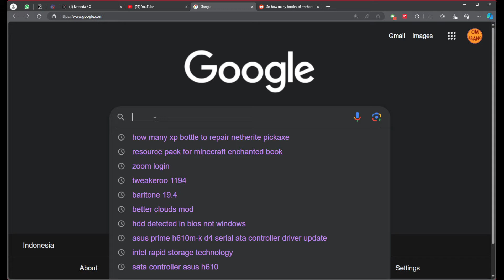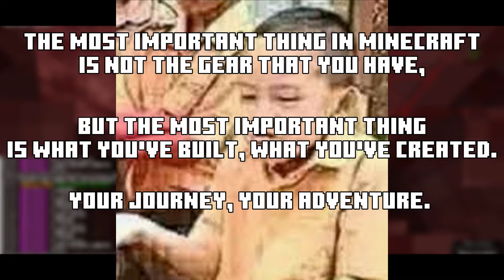100 Hari Membangun Netherite Beacon - Minecraft Survival Let's Play Eps. 31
Di video ini aku mengumpulkan ancient debris dan membangun netherite beacon dengan full 6 efek. Proyek netherite beacon biasanya memakan waktu minimal 1000 hari minecraft. tapi di video ini aku akan dibantu artificial intelegence bernama Baritone. Netherite Beacon yang tadinya memakan waktu 1000 hari bisa selesai dalam waktu 100 hari saja!

Jadi pastikan kalian tonton videonya sampai habis karena di akhir video aku akan membuat tempat spesial untuk netherite beacon ku ini. Let's go!

Terima Kasih. :)